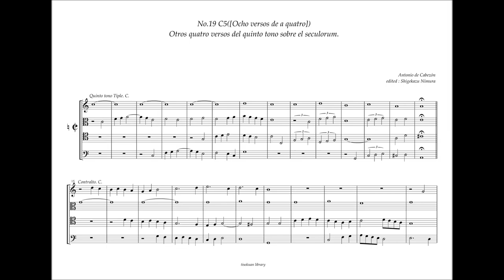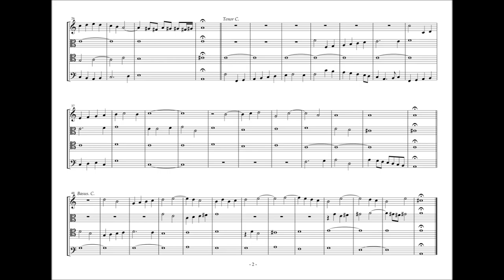Obras de Musica, 19 - C5, Quatro Versos del Quinto tono, A. de Cabezón